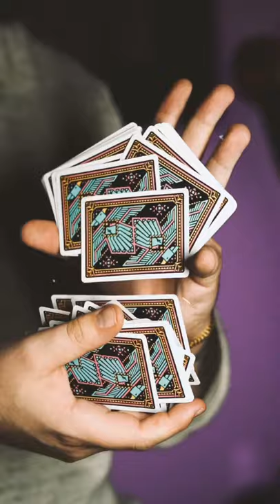The Banjo Beat | Satisfying Cardistry Visuals